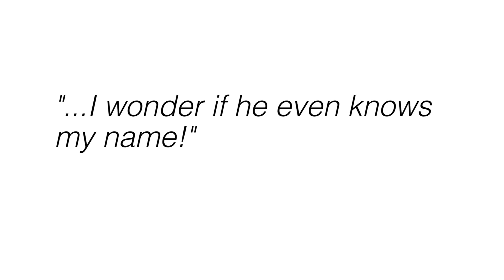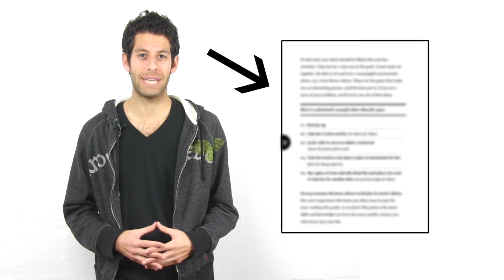How To Get A Second Date: 5 Ways To Getting The Second Date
↓↓↓ READ MORE ↓↓↓

The best way to get a second date with a girl is to make the FIRST one so FUN, and interesting, and memorable that she'll gladly accept your invitation to go out with you on a second one.

In this video, I'm going to teach you 5 of my BEST ways for getting a second date. They are:

1. Make sure the date is FUN. Make her laugh, have interesting stories, and flirt with her. [0:25]

2. Show your interest in her. Be engaging, ask her questions, and get to know her more. [1:10]

3. Treat the people around with you respect. Be nice to EVERYBODY you run into. [1:52]

4. Should you pay for the date? Doing so is CHIVALROUS is will win you BIG points with her. [2:17]

5. Set up the second date ON the first date. Don't wait until later. Plan it out now. [2:36]

When you make your first dates fun and memorable, make her feel special while you're with her, show  her your best self, and take care of the bill, you'll have a MUCH better chance of getting a second date.

Tripp